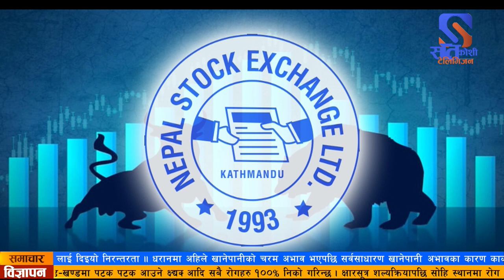काठमाडौँमा तेस्रो लगानी सम्मेलन सुरु हुँदैगर्दा यसको सकारात्मक प्रभाव यता सेयर बजारमा परेको छ ।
आइतबारदेखि काठमाडौँमा तेस्रो लगानी सम्मेलन सुरु हुँदैगर्दा यसको सकारात्मक प्रभाव यता सेयर बजारमा परेको छ । साताको पहिलो कारोबार दिन समेत रहेको लगानी सम्मेलनको पहिलो दिन नेप्से सूचक १४।३३ अंकले बढ्दै १९८०.२७ अंकमा उक्लिएको हो ।